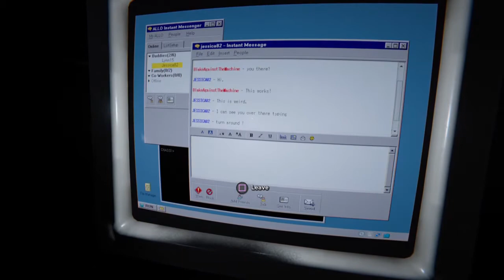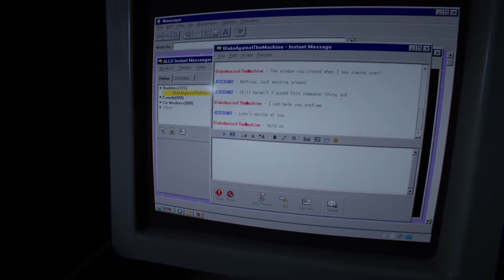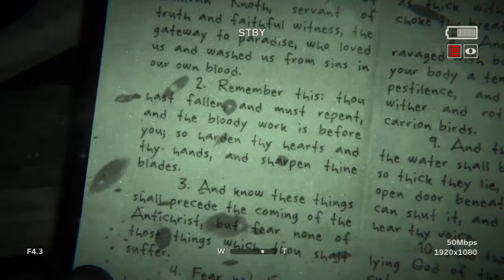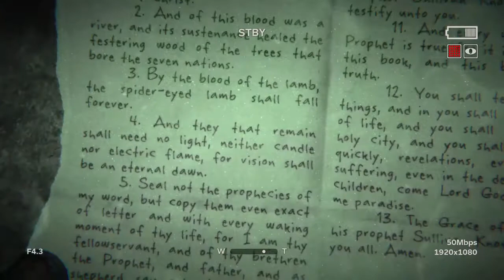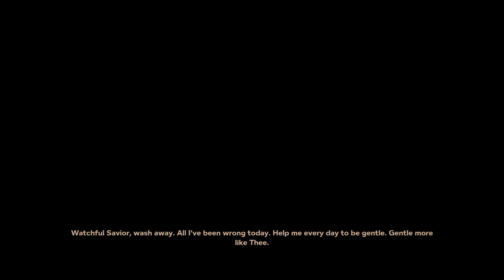Outlast 2 (ITS GETTING CRAZY/SAVING LYNN) Episode Ending